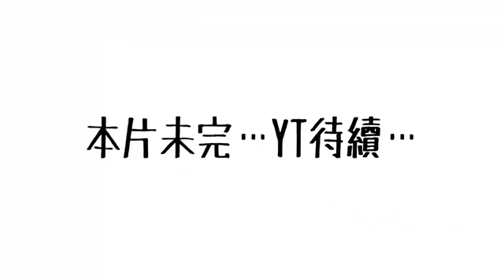SuperMami超級媽咪│【台南】台灣版亞馬遜河 四草隧道│黑面媽旅遊Vlog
🚗親子遊台南好吃又好玩
🍀絕美四草綠色隧道秒殺相機記憶體
🌲復古安平樹屋小孩學歴史